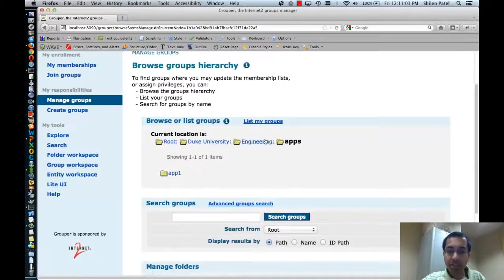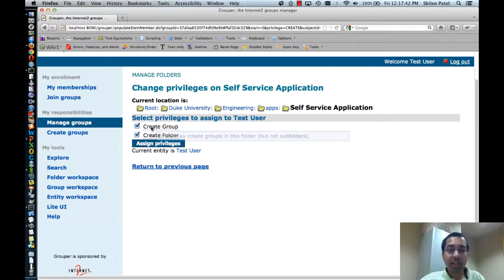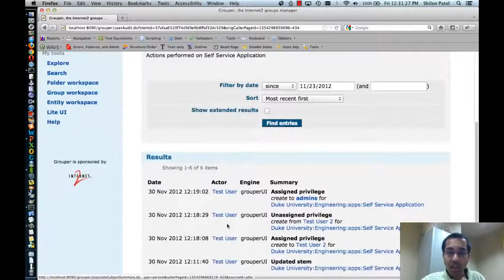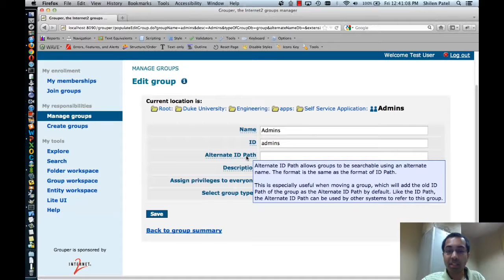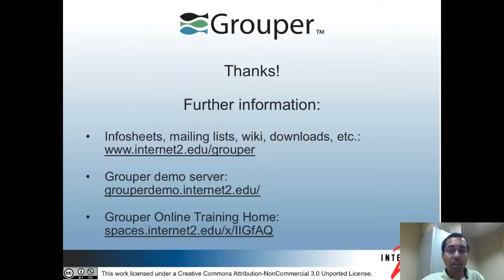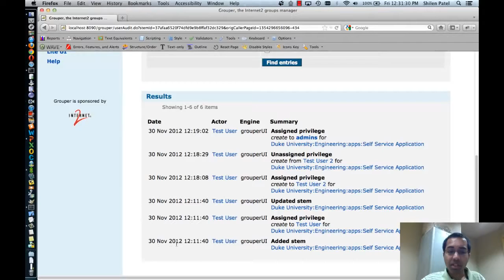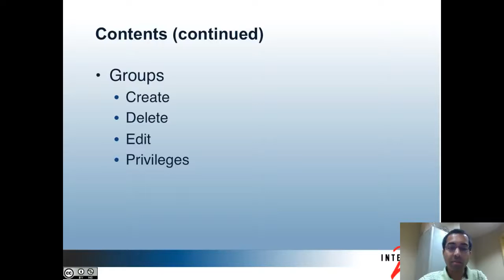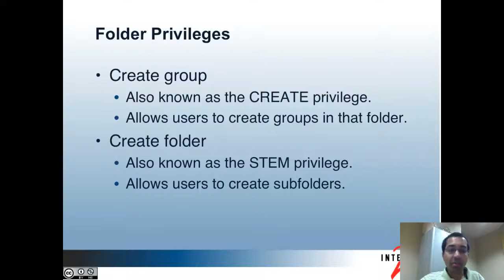Grouper Training for End Users - Admin UI - Part 3